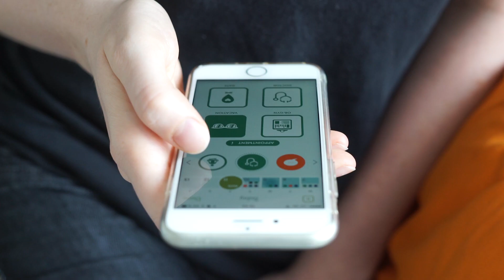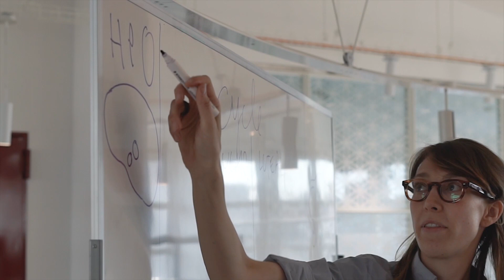The menstrual cycle tracking app that's pushing female health forward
Clue is a female health and menstrual cycle tracking app that helps you understand your menstrual cycle so you can discover how to live a full and healthy life. Women and people with cycles use Clue to know when their period is coming, when they are more or less likely to get pregnant, to track birth control, moods, symptoms, pains, and more.

Clue is one of the most popular apps in the health category and has been rated the top free period tracker app by the journal Obstetrics & Gynecology, a publication of the American College of Obstetricians and Gynecologists (ACOG). Clue partners with leading universities including, Stanford, Columbia, Oxford, and the University of Washington, to contribute to new advances in female health research.

Clue uses science and data to provide personal insights into female health.

In addition to the mobile app, Clue is a platform for providing empathetic, science-based information about female health. Clue provides educational articles and video on the web and in its newsletter. The content allows people to answer important questions about their health like: “Is my cycle normal?” “Are there any symptoms, like headaches or acne, that are related to my cycle?” “What’s the best birth control method for me?” Our goal with the app and our content is to provide accessible scientific information that allows people to make the best choices for their lives.

Featured in video:
Ida Tin
Hans Raffauf
Anna Druet
Omosola Obetunde
Eugenio Marletti